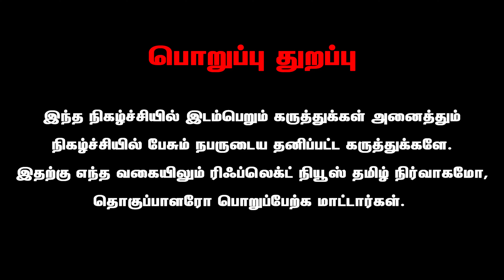கால்பந்தாட்ட வீராங்கனை பிரியா மரணமும் அதிகரிக்கும் மருத்துவர்கள் உயிரிழப்பின் பின்னணியும்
Reflect Health - உடலை காத்து உயிர் வளர்ப்போம்.

Reflect Health is Belongs to Reflect News Pvt. Ltd

Reflect Health Deals With Health Awareness Videos, Health Tips and etc.